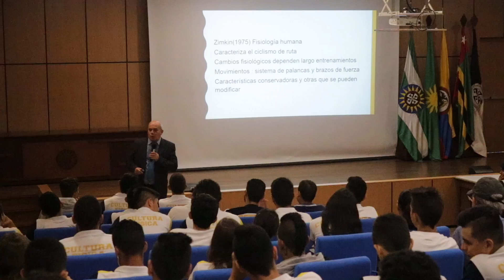El ciclomontañismo, otra forma de hacer deporte